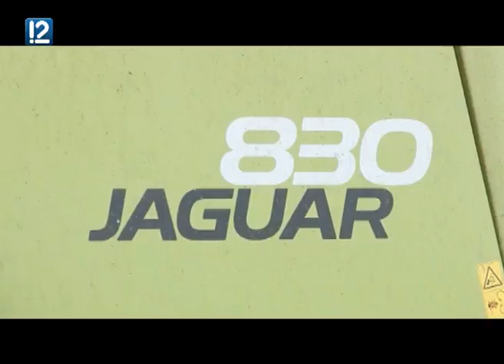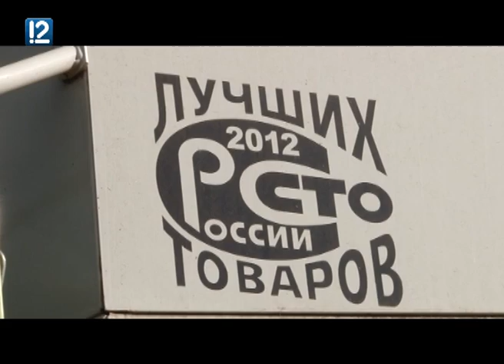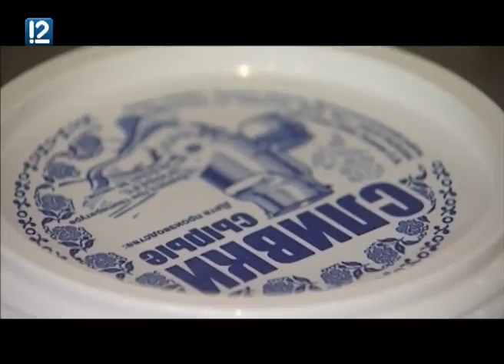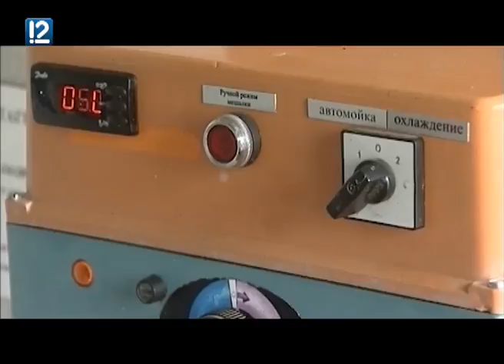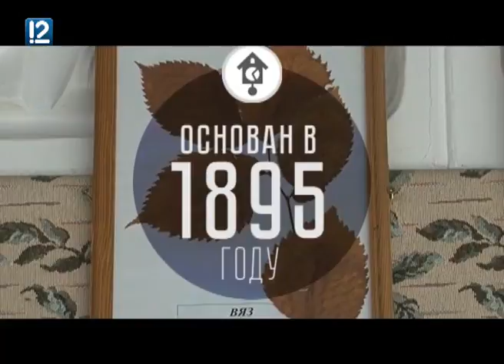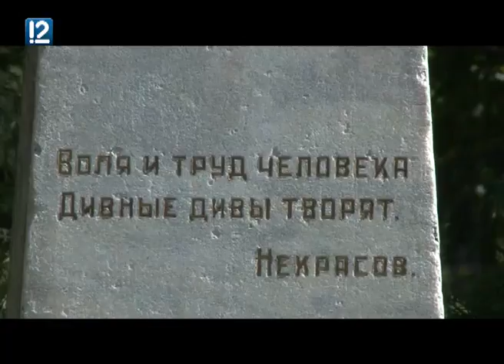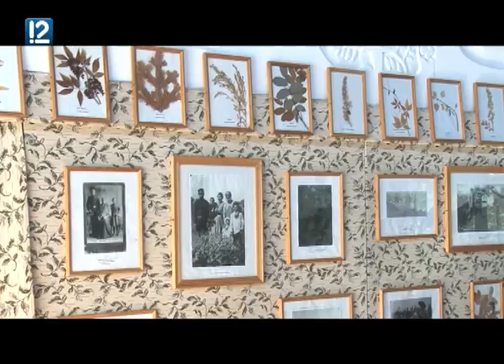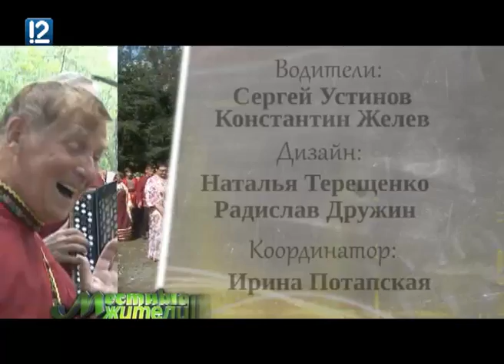"Местные жители" (23.08.2016)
В новом выпуске программы "Местные жители" (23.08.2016)!
- В каком хозяйстве телята зимуют на улице?
- Кто делает самые модные шляпки?
- Какую самодельную куклу назвали Зернушка?
- Где в области появились первые коровники-ангары?
- Какую кормовую культуру прозвали козлятником?
- Что такое галега восточная?
- Где можно пообедать за 5 рублей?
- В каком хозяйстве специалистам предоставляют жильё?
- Кому отправили посылку с сибирскими яблоками?
- Почему жители села в Полтавском районе пересели на велосипеды?